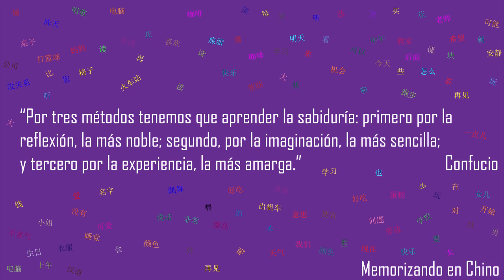Memorizando en Chino - memorizando vocabulario del HSK 2 - 201 210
Bienvenido a Memorizando en Chino.
En este canal podrás encontrar material para estudiar y practicar para tus exámenes HSK.

Banda sonora:
Título: Bushwick Tarantella Loop
Banda sonora:
Título: Plain Loafer
Banda sonora:
Título: Cartoon Battle